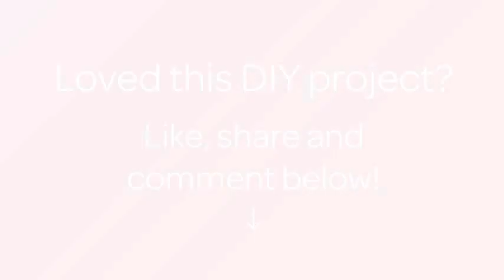How To Crochet A Double Eighth Music Note Aplique - DIY Crafts Tutorial - Guidecentral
About this DIY project:
- Title: Crochet a Double Eighth Music Note Aplique

Supplies:
- yarn
- crochet hook
- needle
- scissors